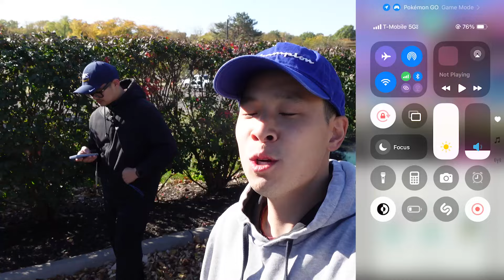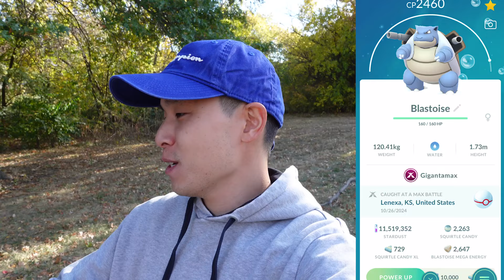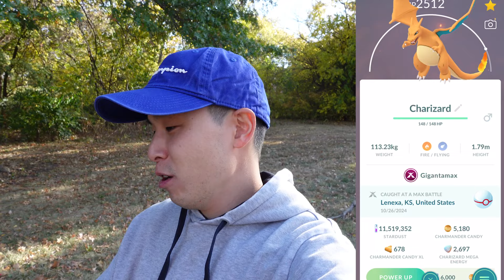Gigantamax Battles Aren't WORTH The HYPE! Too Challenging?! (Pokémon GO)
gigantamax battles are now in pokemon go! a very hype update to the game but are they worth battling?